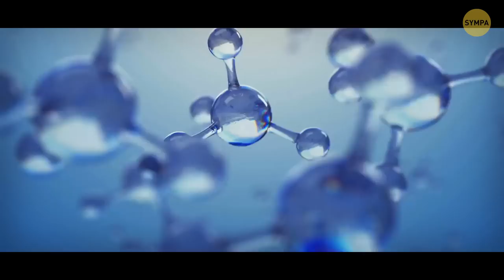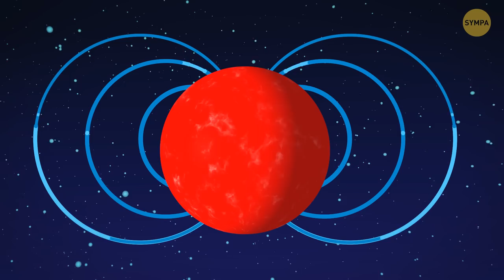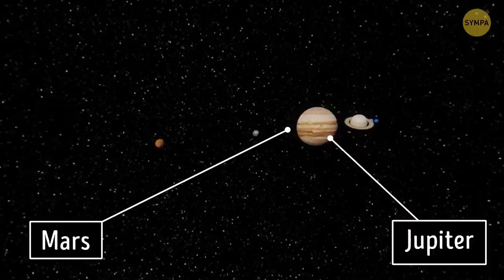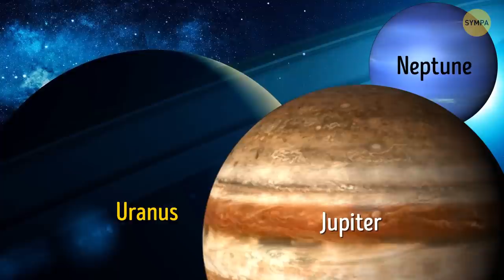À quoi ressemblera notre planète dans 100 millions d'années ?